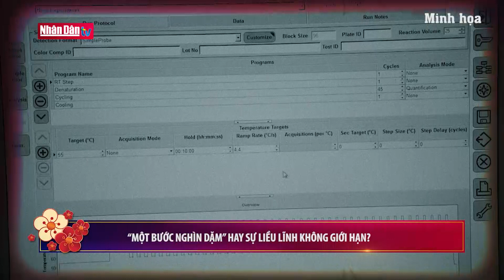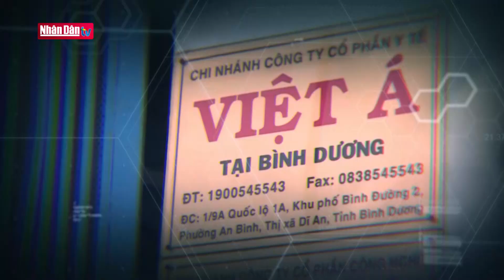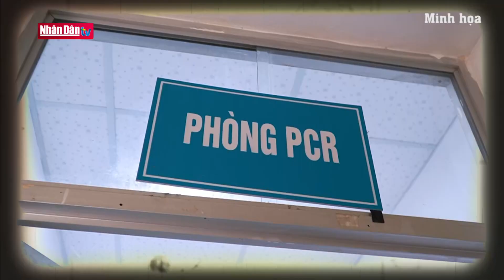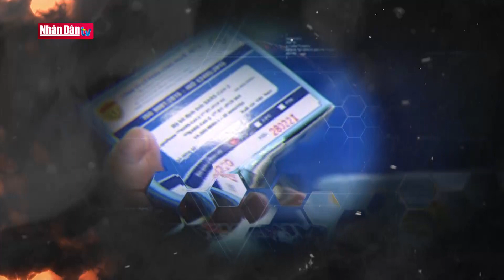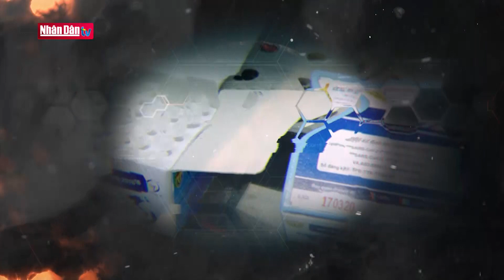Nhận diện số 5: Núp bóng khoa học "nối giáo cho giặc"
Nhận diện số 5: Núp bóng khoa học "nối giáo cho giặc" | Truyền Hình Nhân Dân
1. Dự Báo Thời Tiết Hôm Nay